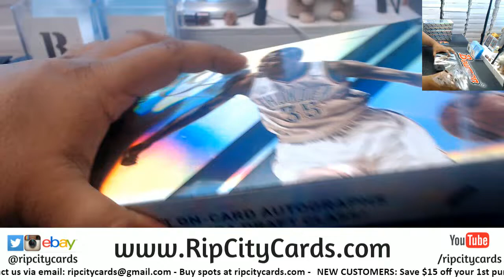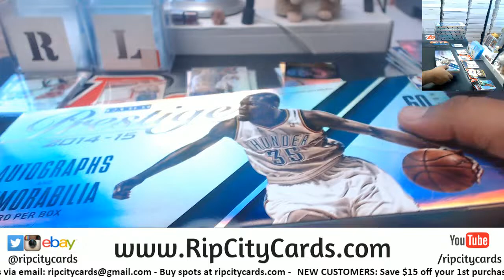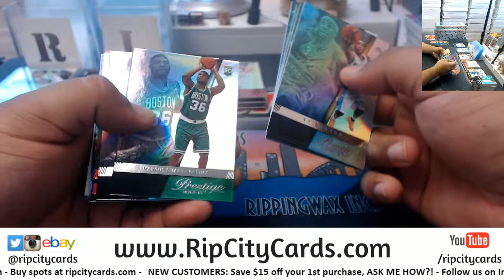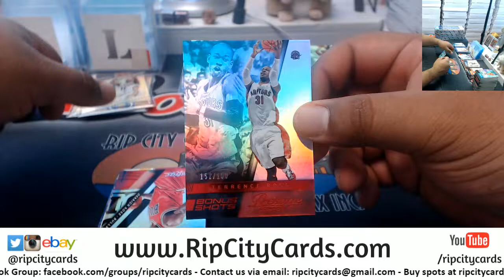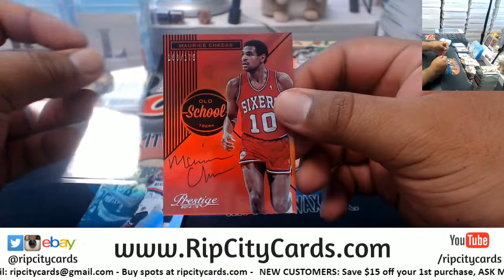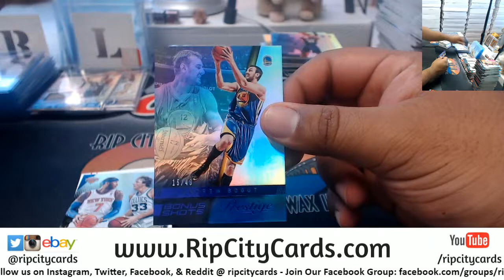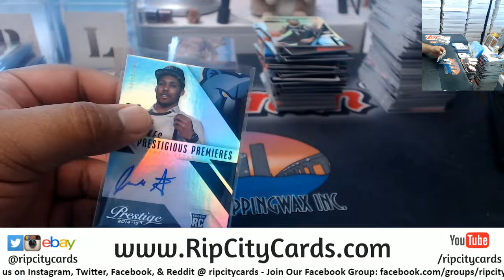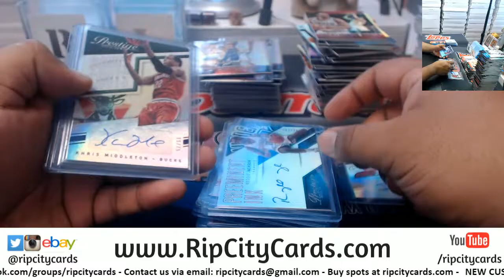2014/15 Panini Prestige Premium Basketball Personal Case RCC